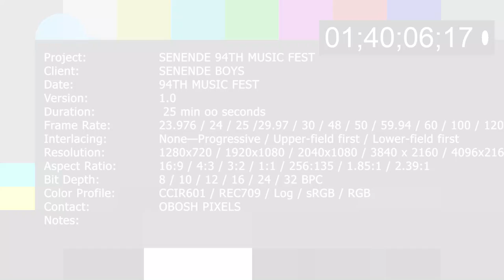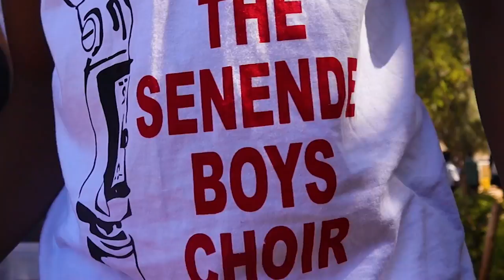THE BLUE BRIGADE..... Senende boys choir's Kenya Music Festival 2022 Kisumu County Documentary.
An observational Documentary of the senende boys choir kenya music festival 2022 Experience
Camera work and edit done by Collins obondo @oboshpixels
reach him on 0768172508